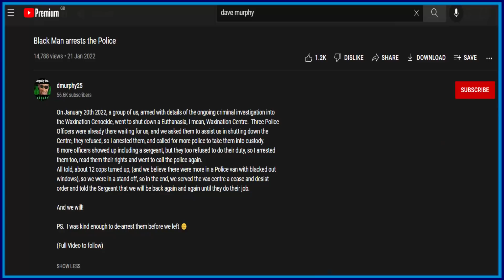Pee Drinking Flat Earther Tries To Arrest The Police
What happens when you dont understand science, physics, the law and basic hygiene?